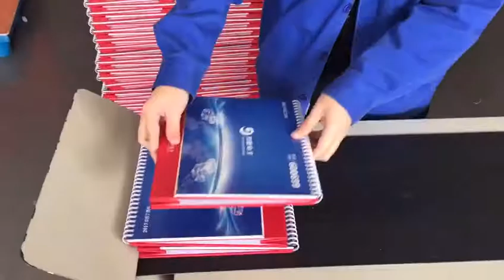WIRESTAR PB-580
Автомат для пробивки и навивки календарей
WIRESTAR PB-580S
Ширина 580 мм
ПРОИЗВОДИТЕЛЬНОСТЬ – ДО 1500 календарей/час!
Автоматическая ПРОБИВКА до 12мм 3:1 / 15 мм 2:1 + НАВИВКА + ВСТАВКА РИГЕЛЯ (опция) + ПНЕВМО-СЪЕМ готовой продукции с укладкой на конвейер

Порядок работы:

Оператор с ЖКИ пульта вводит настройки: толщину, ширину, к-во петель, к-во отрезков, вставку ригеля;
Машина будет автоматически разматывать пружину из бобины, отсчитывать количество петель, отрезать, навивать и обжимать их. Так же машина позволяет производить автоматическую вставку ригеля (подвеса).
Оператор помещает календарный блок до 15 мм толщиной под нож пробойника, нажимает педаль. Блок делится автоматическим податчиком на несколько частей и по частям подается на пробивку. Т.о. гарантируется четкий профиль краев пробитых отверстий.
Благодаря деленному ножу 2 в 1 – оператор легко перестраивает машину на пробивку отверстий как с ригелем (для вставки подвеса) так и без ригеля – для стандартной сплошной перфорации.

Далее блок фиксируется толкателем и перемещается на станцию навивки и обжима.
Машина отсчитывает петли пружины, отрезает и наматывает их, вставляет подвес и обжимает пружину – Календарь готов!
Далее пневмо-головка автоматически производит съем готового календаря и укладку его в короб или на конвейер.
Т.о. после подачи блока оператор не отвлекается больше на другие операции и может сразу после подачи первого блока подавать второй. В это время первый блок будет навиваться пружиной на станции навивки.

Благодаря совмещению двух операций машина способна обеспечить впечатляющую производительность – до 1500 шт/час календарей или блокнотов (в зависимости от формата и навыков оператора).

WIRESTAR PB-580 очень гибкая машина:
·         Если Вам нужно навивать пружину на заранее проперфорированные блоки (например привезенные из другой типографии) – модуль перфорации можно отключить и выполнять только переплет на пружину
·         Если нужно только перфорировать блоки – можно отключить конвейер передачи блока на навивку и выполнять только перфорацию
·         Если нужно совместить подкладку большего формата с календарным блоком меньшего формата – машина также позволит вам выполнить такую работу

Приемный конвейер позволяет оператору запрограммировать различные режимы работы:
·         Протяжка каждого блока отдельно;
·         Укладка блоков с нахлестом – каскадом;
·         Укладка блоков в пачки с заданным количеством и последующая протяжка пачек;
·         Конвейер может быть установлен в любых положениях:
·            параллельно машине,
·            перпендикулярно,
·            под углом.

Выклад продукции на конвейер WIRESTAR PB-580 возможен как каскадом, так и пачками с заданным количеством блоков

WIRESTAR PB-580S обеспечивает идеально круглый профиль обжима пружины благодаря широкому диапазону точных регулировок

Удобство управления WIRESTAR PB-580S обеспечивает сенсорная панель управления SIEMENS

Компания «Полиграфические машины» специализируется на поставках линий WIRESTAR PB-580S в России и странах СНГ. Эти автоматизированные навивочные линии успешно работают в Москве, Санкт-Петербурге, Туле, Белгороде, Челябинске, Казани, Белгороде, Алматы и Минске. Всего поставлено 12 таких машин.

Технические характеристики:
Допустимый размер пружины : 1/4″ — 3/4″
Сборный трансформируемый перфонож состоит из двух частей. Путем перестановки может трансформироваться в нож с ригелем или без ригеля
Шаги пробивки — один на выбор: 3:1, 2:1, 4:1, другие — опционально
Ширина переплета : Макс. 580 мм
Длина 360 мм – с автоматическим разделением толкателями (5 толкателей),
800-1000мм - с ручным разделением
Максимальная толщина пробивки: 12мм — 3:1 / 15 мм – 2:1
Ригель : 120 – 300 мм
Производительность: Макс. 1500 шт/час
Требование к воздуху: 6 бар, сухой воздух, около 500 л/час
Электропитание: 380 В, 50Гц, 3 фазы
Габариты:    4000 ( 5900 c конвейером) x 1300 x 1250 мм